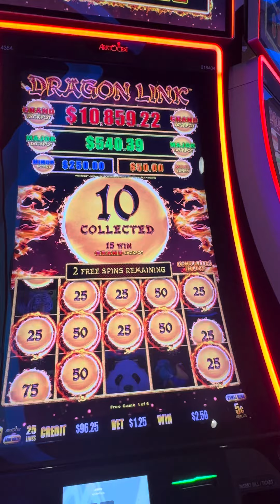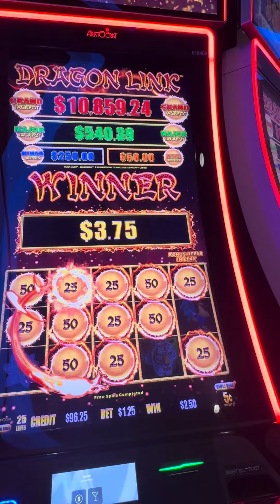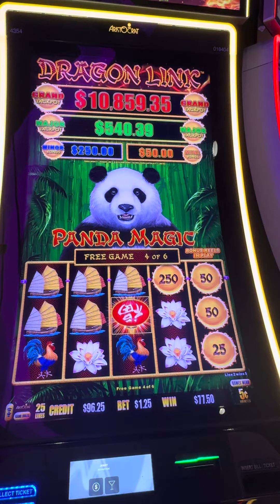Miami Valley hitting the free games with this extra bonus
At Miami Valley gaming